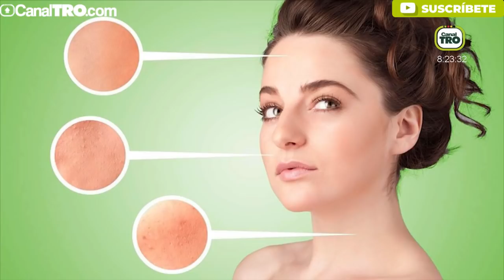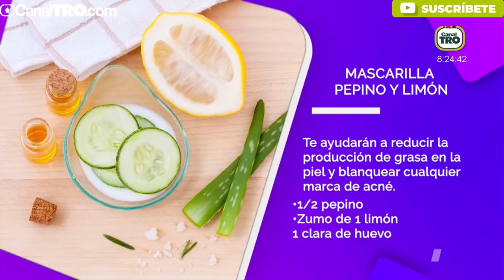Como hacer una limpieza fácil para cutis graso a bajo costo